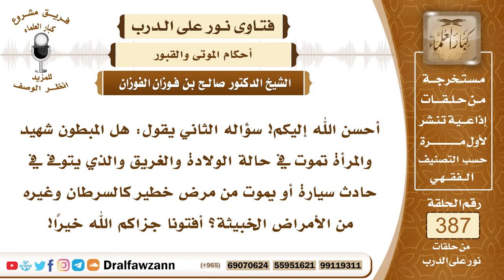5052- هل الذي يموت فجأة بسبب حادث أو مرض كالسرطان يعد من الشهداء؟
5052- أحسن الله إليكم! سؤاله الثاني يقول: هل المبطون شهيد والمرأة تموت في حالة الولادة والغريق والذي يتوفى في حادث سيارة أو يموت من مرض خطير كالسرطان وغيره من الأمراض الخبيثة؟ أفتونا جزاكم الله خيرًا!
الجواب: أما الذي يموت بحادث مفاجئ كالهدم والغرق والحريق والإصابة بالطاعون أو موت المرأة في ولادتها فكل هؤلاء شهداء كما ثبتت بذلك الأدلة يعني لهم أجر الشهيد لهم أجر الشهداء.
 وأما ما عدا الموت بالحوادث المفاجئة فهذا لا يأخذ حكم الشهادة، فالذي يموت بمرض خطير كمرض السرطان وغيره فهذا لم يرد أنه يكون له حكم الشهيد فيما أعلم!

السيرة الذاتية :
للاشتراك في قناة الشيخ صالح الفوزان
لمشاهدة حلقات فتاوى على الهواء كاملة

للاستفسار والإقتراحات والدعم
رئيس الفريق
لمشروع كبار العلماء